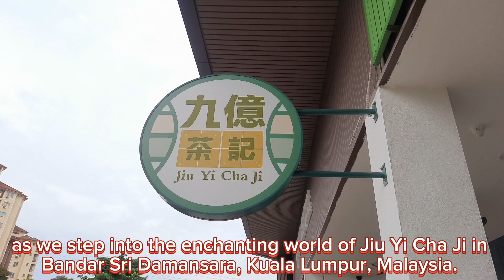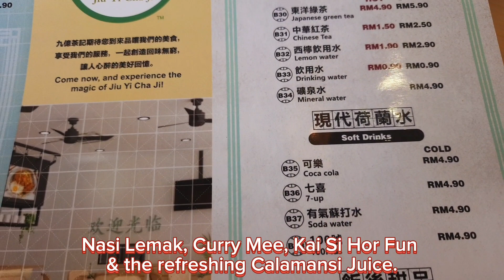Taste of Hong Kong & Cantonese Delights: Exploring Jiu Yi Cha Ji Cafe in Bandar Sri Damansara 九亿茶记餐厅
Jiu Yi Cha Ji: Your Gateway to Hong Kong & Cantonese Cuisine in Kuala Lumpur!

Welcome to an extraordinary culinary odyssey that will transport your taste buds straight to the vibrant streets of Hong Kong! Join us as we embark on a captivating gastronomic adventure at Jiu Yi Cha Ji, the first-ever Collagen Centric Cafe in Bandar Sri Damansara, Kuala Lumpur.
Immerse yourself in the enchanting ambiance of Jiu Yi Cha Ji, where traditional Hong Kong and Cantonese influences blend seamlessly with modern flair. The restaurant's charming pink-themed decor, reminiscent of Hong Kong's lively streets, sets the stage for an unforgettable dining experience.
As you step inside, you'll be greeted by warm smiles and friendly staff, ready to introduce you to an enticing menu that celebrates the rich culinary heritage of Hong Kong. Prepare to be enticed by a mesmerizing array of dishes that highlight the essence of Cantonese cuisine.
Indulge in the time-honored favorites, such as the fluffy and aromatic Char Siu Bao (BBQ Pork Buns) and the succulent Roast Duck, where every bite takes you on a journey to the bustling streets of Hong Kong. Discover the joy of sipping authentic Hong Kong Milk Tea, lovingly brewed to perfection, and experience the delicate sweetness of the Egg Custard Tarts that melt in your mouth.
But the culinary adventure doesn't stop there! Jiu Yi Cha Ji also offers innovative creations that bring a modern twist to classic flavors. Be captivated by the irresistibly cheesy and delectable Baked Rice, served piping hot with a medley of delightful toppings. Delve into the velvety richness of the Black Sesame Glutinous Rice Ball Soup, a delightful fusion of textures and flavors.
For those seeking a delightful harmony of flavors and well-being, Jiu Yi Cha Ji's Collagen-infused drinks and desserts are a must-try. Sip on the rejuvenating Collagen Tea and indulge in the divine Collagen-infused desserts, perfect for nourishing both body and soul.
At Jiu Yi Cha Ji, the dedication to quality and affordability is evident in every dish. The restaurant prides itself on providing a delightful culinary experience that won't break the bank, making it a haven for food enthusiasts of all ages.
Join us in this unforgettable culinary escapade and uncover the hidden culinary treasures of Hong Kong at Jiu Yi Cha Ji in Bandar Sri Damansara.

Kudos2U for choosing a channel that always share great life experience. We share about Malaysian food offerings and record our food hunt  experience across different parts of the country through our foodie discovering videos in Youtube.

Don't forget to like this video, subscribe to our channel for more delightful adventures, and leave a comment sharing your own experiences with Jiu Yi Cha Ji Cafe Malaysia or any other hidden gems we should explore. Get ready to tantalize your taste buds and join us on this unforgettable culinary journey!

Sincerely,
Kudos2U Manager